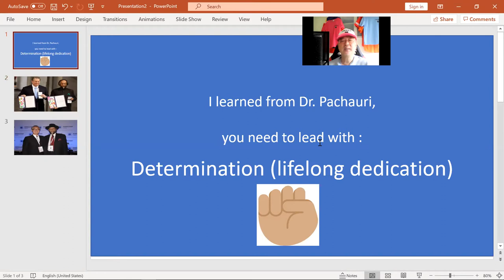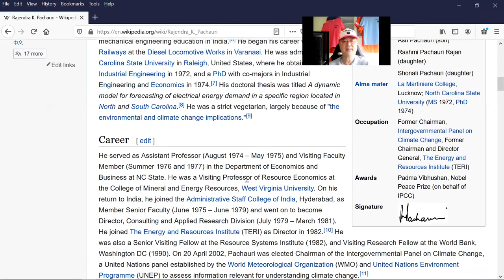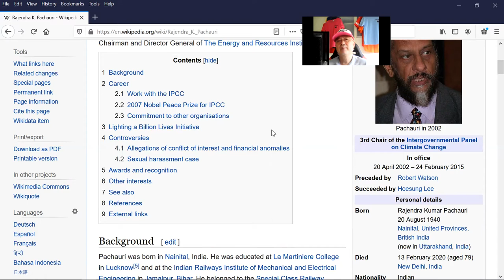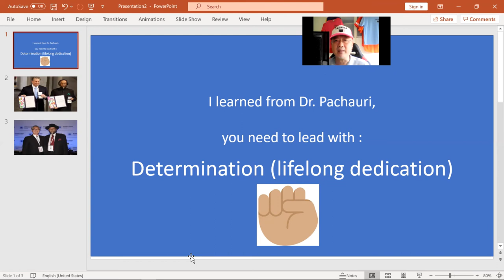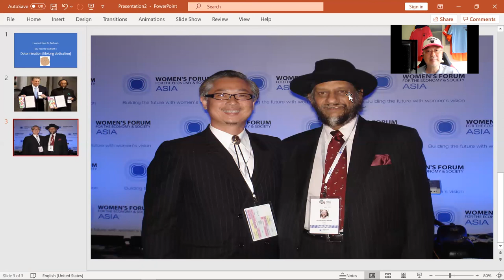Dr. Rajendra Pachauri Nobel Peace Laureate, 2007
Characteristics of a leader to whom I have either worked with or met!  Part 3 of a 25 part series.